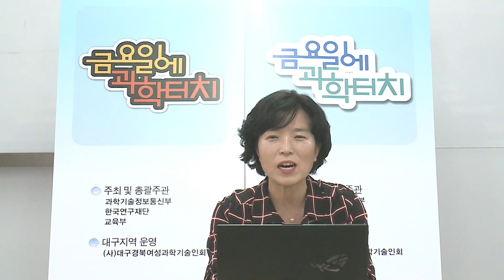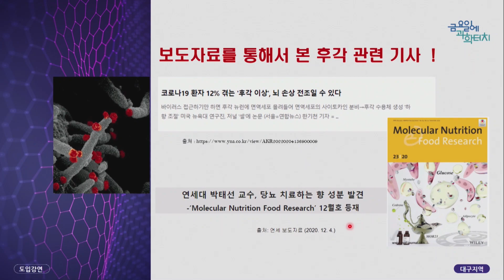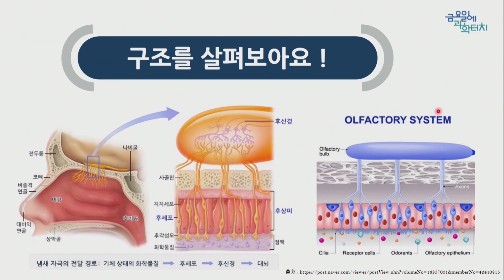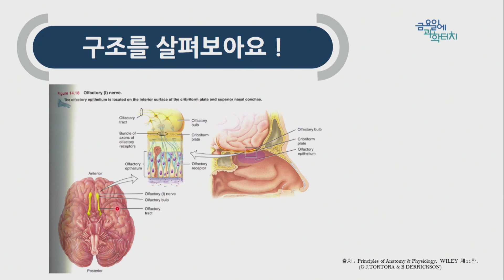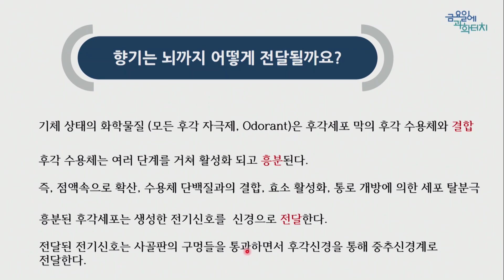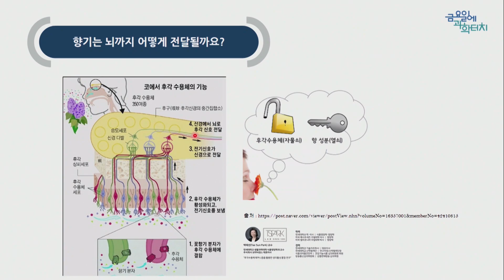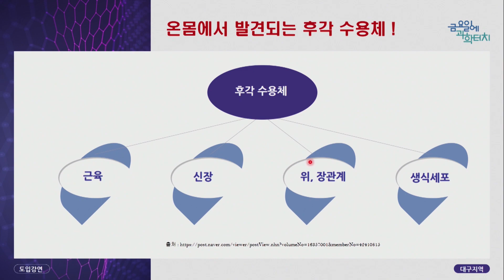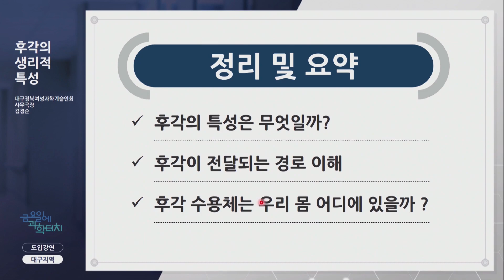금요일에 과학터치 대구지역 도입 강연 – 후각의 생리적 특성-생활 속 향기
후각의 생리적 특성-생활 속 향기 – 대구경북여성과학기술인회 김경순